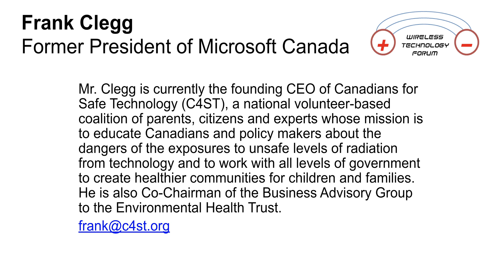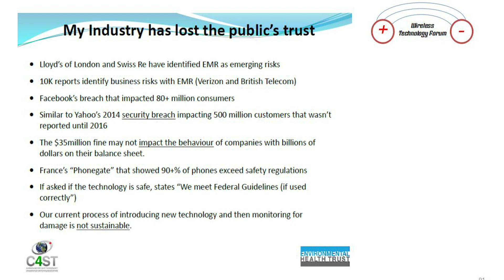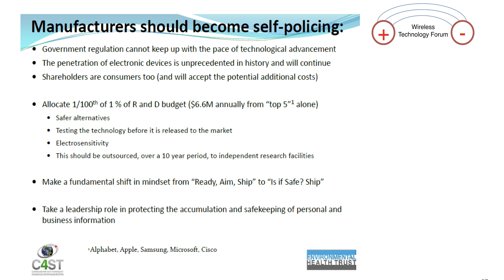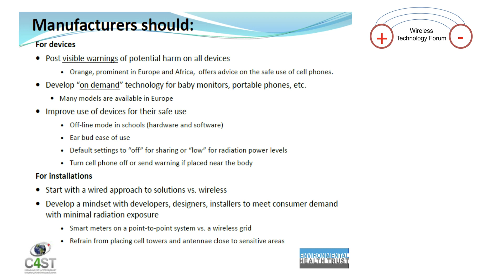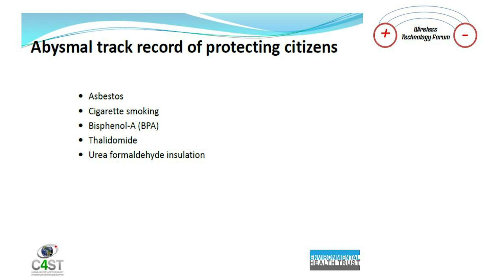Frank Clegg: Wireless Tech Forum Making Technology Safe